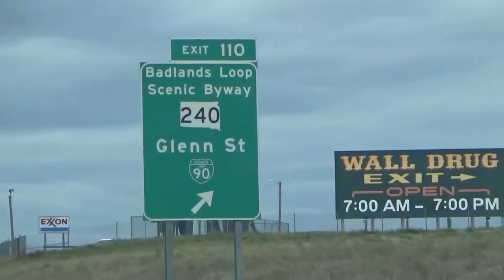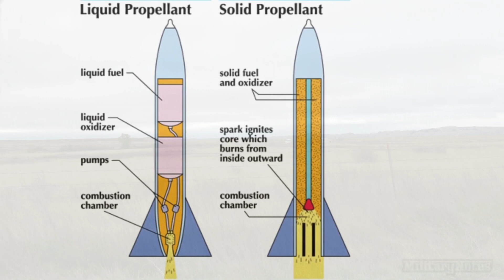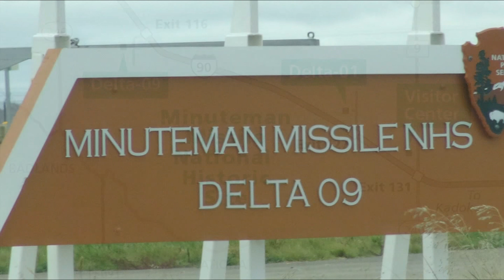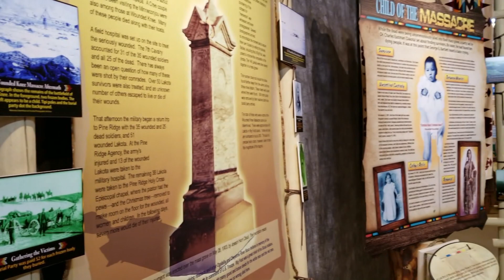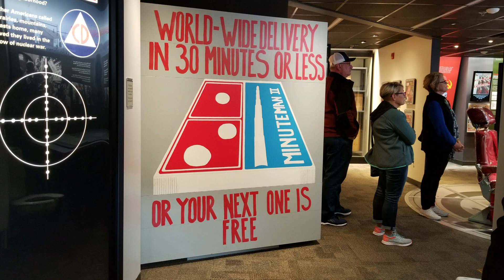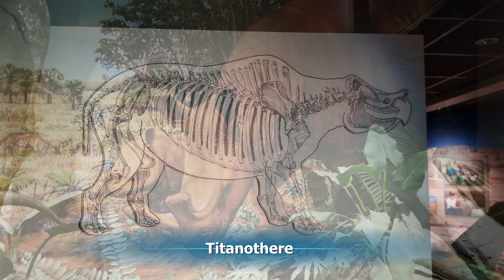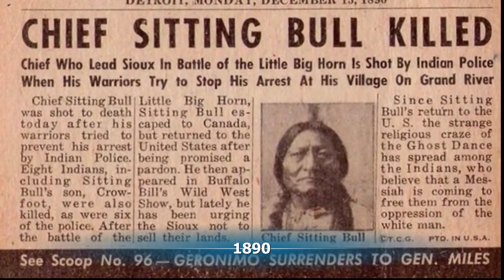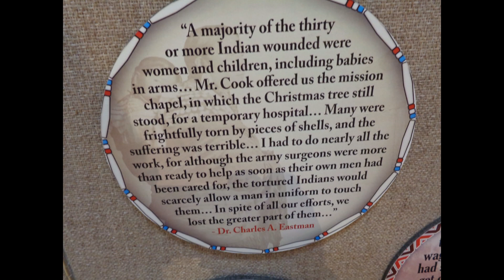Day 28 of our Northwest USA trip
This is day 28 of our 32 day trip to the Northwestern USA in 2019.  On this day we went to Wall Drug Store, Wounded Knee Museum, The Minute Man Missile Historic Site, and Badlands National Park.  Then we drove down to the Wounded Knee Massacre site before returning to Rapid City of the night.